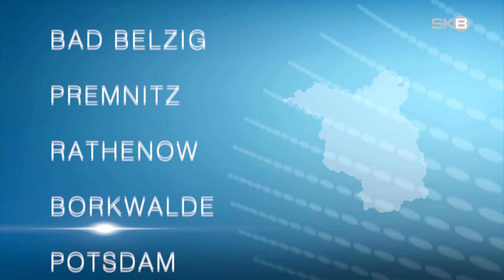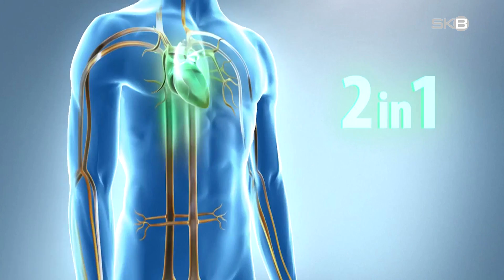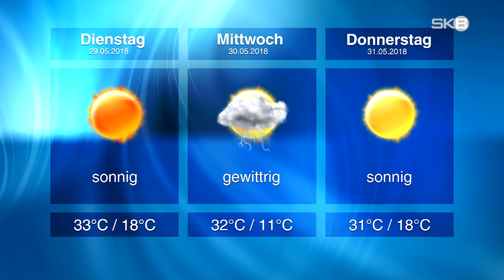Montag, 28.05.2018 | SKB-Nachrichten aus Brandenburg